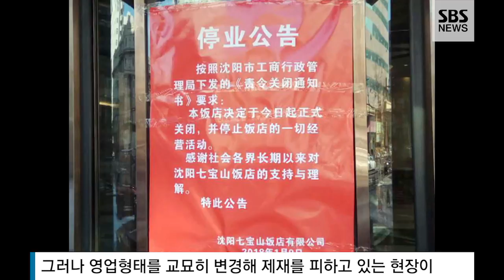폐쇄시한 넘겼는데 중국 내 북한식당 버젓이 영업 / SBS / 자막뉴스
중국이 UN의 대북제재를 이행하기 위해 중국 안에서 영업하는 북한 기업과 식당을 모두 폐쇄하도록 하고, 시한을 어제(9일)까지로 못 박았습니다. 그런데 SBS 취재진이 베이징에 있는 북한식당들을 가봤더니 여전히 영업을 하고 있었습니다.

베이징 편상욱 특파원이 보도합니다.